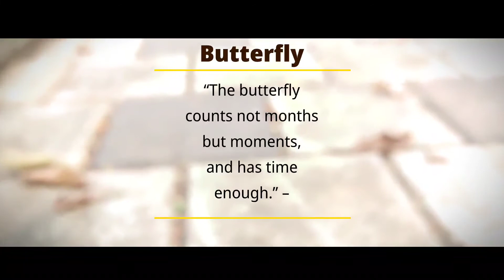Butterfly..cinematic video LG wing mobile phone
Kerala kannur india